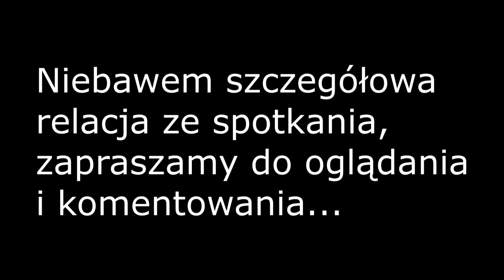Stefan Korboński zapowiedź relacji ze spotkania